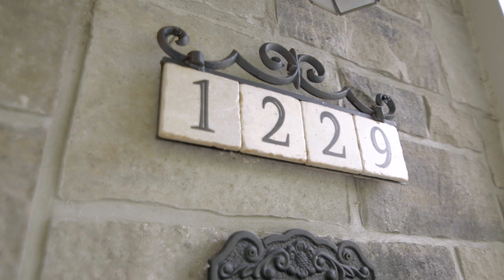Léry, Montérégie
This beautiful property, located on the shores of the majestic Lake Saint-Louis, with access to it, and located in the enchanting setting of the small town of Léry, has been completely renovated in recent months. With its stone exterior facing and abundant fenestration overlooking the lake and its sunsets, wooden floors, ceramic or slate, this house has a total of 14 rooms, including 4 bedrooms, 2 bathrooms and a shower room. You will find a very large kitchen complete with a large dining room and a closed veranda equipped with high-end BBQ equipment, which allows you to enjoy the outdoors in any season, without suffering windy days or insects . The house also has a garage attached to the house.